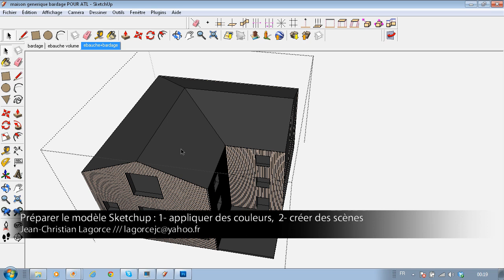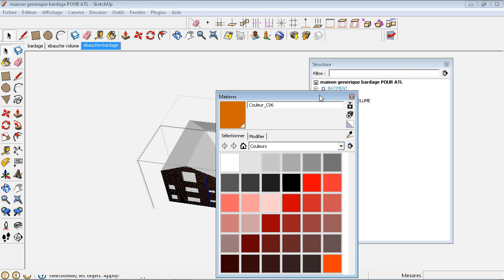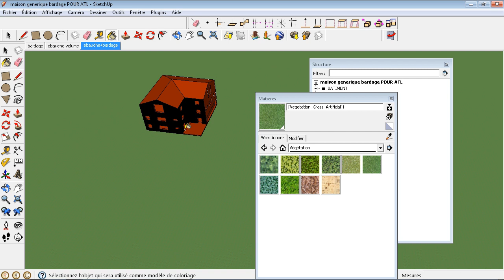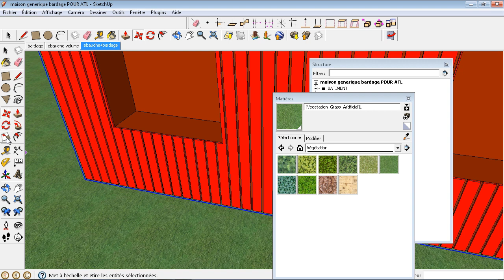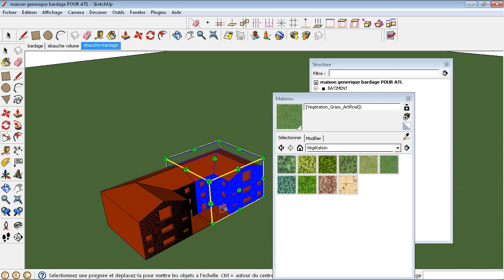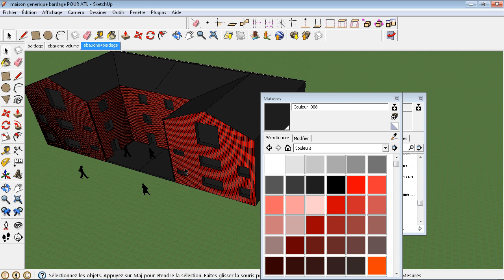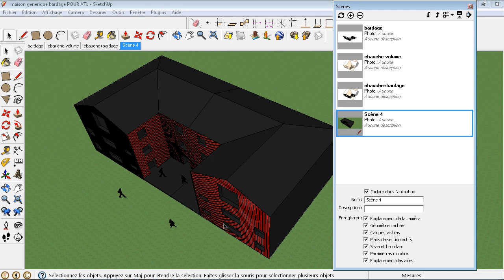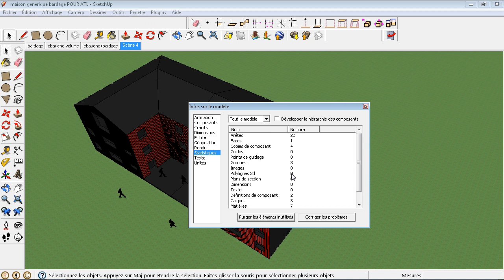Le rendu réaliste étape 1 : préparer le modèle 3D dans Sketchup avant importation dans Artlantis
Cette vidéo  vous explique comment préparer le modèle Sketchup avant son importation dans Artlantis.
Comment et pourquoi appliquer des couleurs différentes aux objets en fonction de leur matériaux avec la palette Matière ?
Comment créer des caméras "récupérables" dans Artlantis avec la palette Scene ?
Comment et pourquoi purger le projet avec la palette Info sur le modèle ?
Vous apprendrez également à placer des personnages en utilisant la palette Composant mais aussi à créer des copies par Miroir en utilisant l'outil ... échelle .